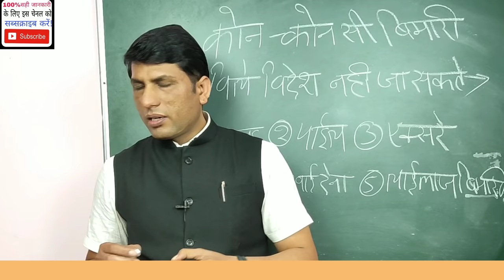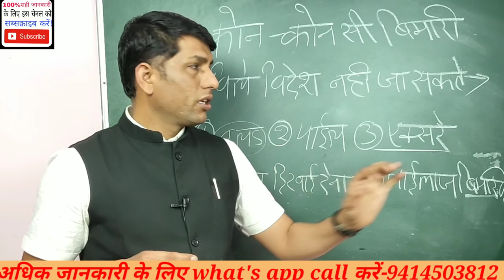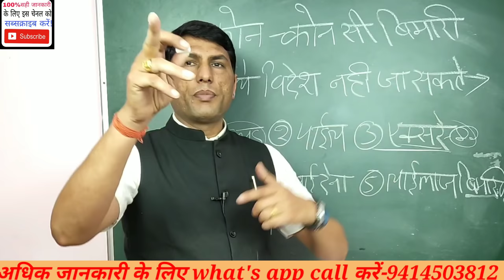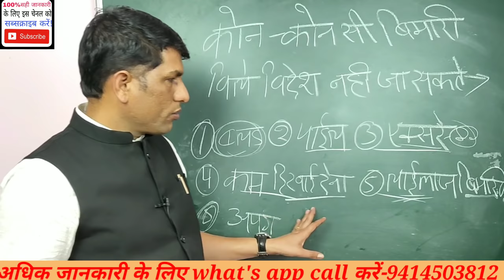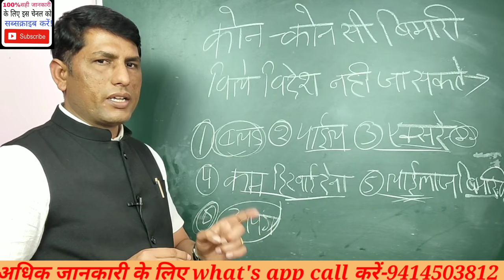यें लोग विदेश नहीं जा सकते हैं!These people can't go abroad!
AshokLLB madical problem, madical unfit, madical inquiry, madical unfit job